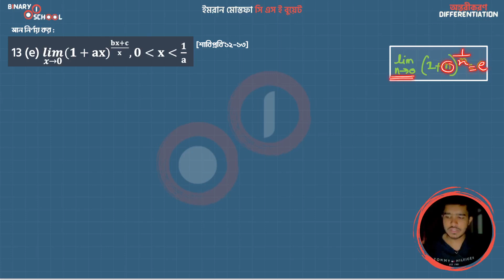M 1 KU Ch 9 A Exc 13 e